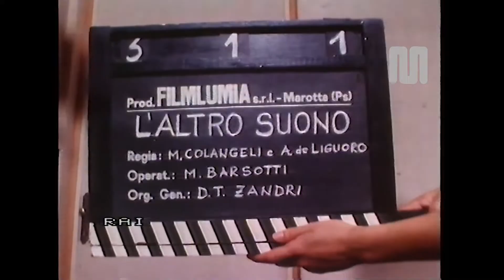1984 Rai Rete3 L altro suono con Ilaria Moscato 3°puntata (6 agosto)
1984 Rai Rete3 L altro suono con Ilaria Moscato 3°puntata (6 agosto)